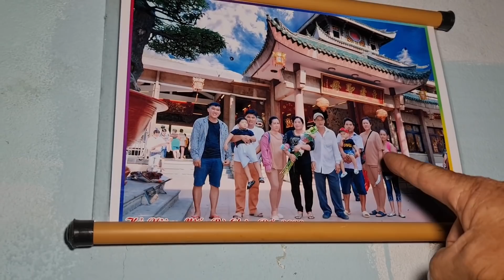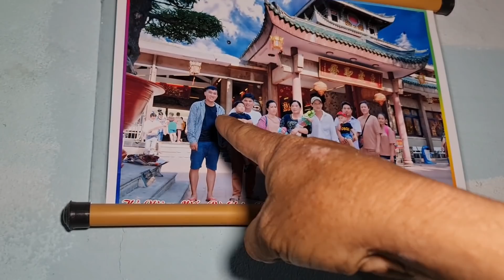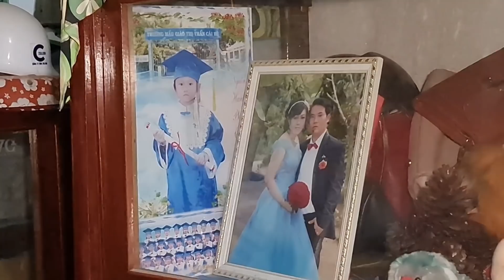Liệu Anh ấy có được ( Cô Sen 55 Tuổi ) đáp lại sự thành ý này hay không ?